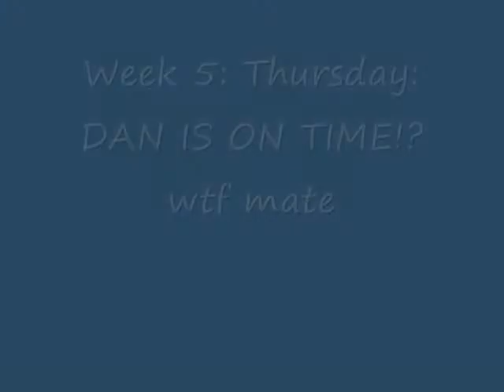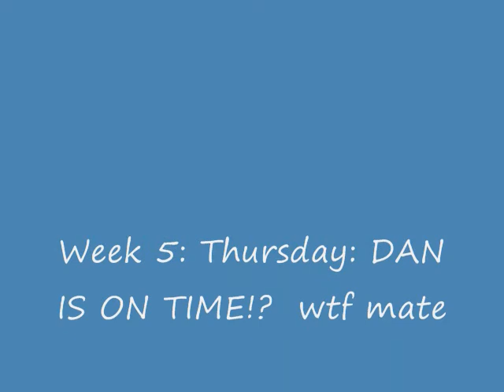Week 5: Thursday: DAN IS ON TIME? wtf mate!!!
UPLOAD DOES NOT WORK